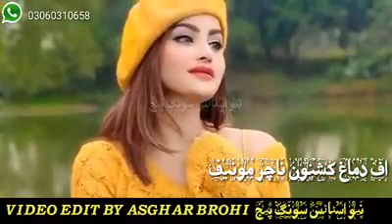Maqbool Aseer New Beautiful Brahvi Wedding Song 2020